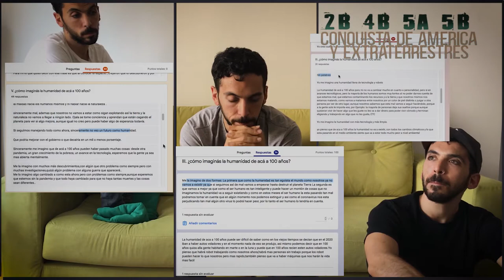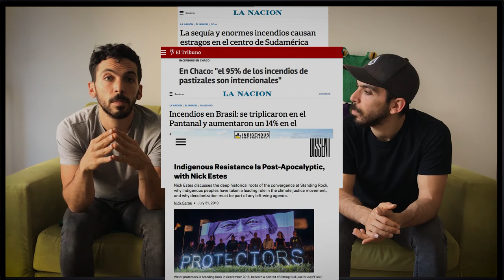🌎 Cambio Climático- Una Perspectiva Histórica (para Secundaria)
00:00 Introducción
02:57 Parte 1- Perspectiva histórica
04:28 Extinciones masivas
05:54 Colapsos Civilizatorios
07:25 Parte 2- Historia Moderna
08:56 Antropoceno y el Siglo de las Luces
13:13 Parte 3- Historia Futura

📚Para quienes quieran Profundizar🤓

⛲Algunas de las fuentes:

EDUCACIÓN AMBIENTAL. Ideas y propuestas para docentes.
Estudiantes de 2B, 4B, 5A y 5B en pregunta ¿cómo ven a la humanidad de acá a 100 años”, de actividad “Conquista de América, Llegada a la Luna y Extraterrestres”
Engels, F. 1934. Dialéctica de la naturaleza. La caja de herramientas. Biblioteca virtual UJCE.
IPCC. Grupo Intergubernamental de expertos sobre el Cambio Climático. “Calentamiento global de 1,5 °C. Resumen para responsables de políticas”.
Johnston, Kevin 1997 Ecología agrícola tropical y el colapso Maya. En X Simposio de Investigaciones Arqueológicas en Guatemala, 1996 (editado por J.P. Laporte y H. Escobedo), pp.512-523. Museo Nacional de Arqueología y Etnología, Guatemala (versión digital).
Kaniewski, D. et al. (2008).Middle East coastal ecosystem response tomiddle-to-late Holocene abrupt climate changes disponible
Michael Greshko, What are mass extinctions, and what causes them?
Morton, T. (2018). Hiperobjetos: filosofía y ecología después del fin del mundo. Adriana Hidalgo Editora.
Morton, T. (2018). Hiperobjetos: filosofía y ecología despues del fin del mundo.
Rousseau, J. J. (2003). El contrato social, ó Principios del Derecho político. Buenos Aires: BIBLIOTECA DE OBRAS MAESTRAS DEL PENSAMIENTO.
Viviane Richter, The big five mass extinctions.